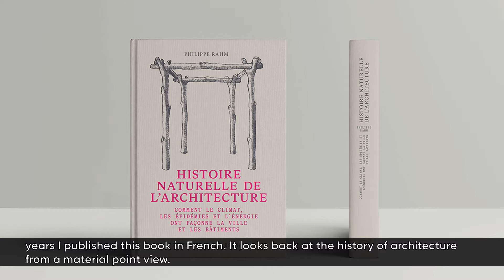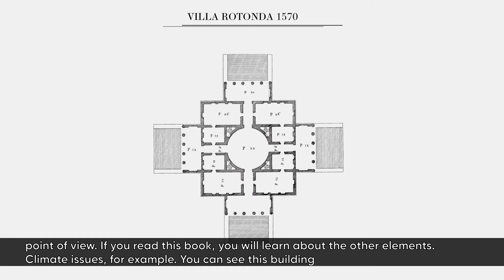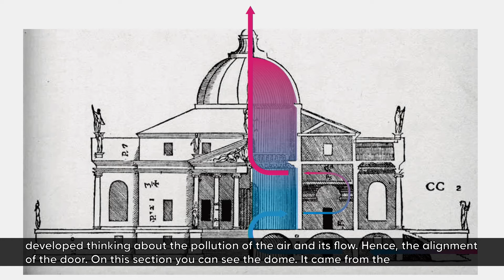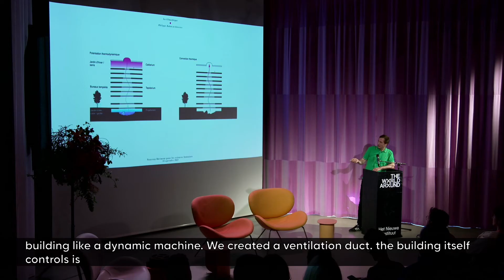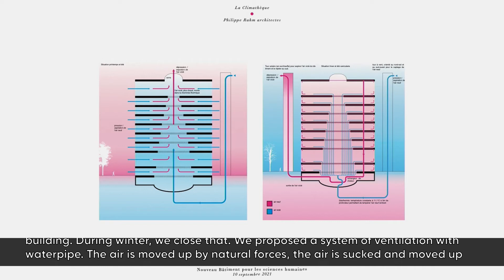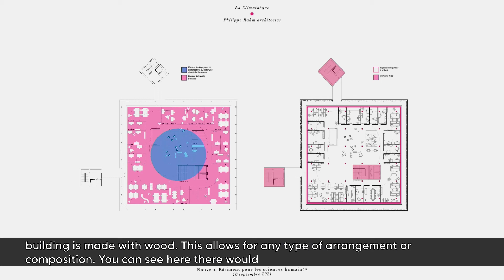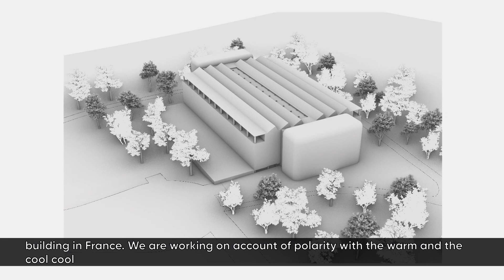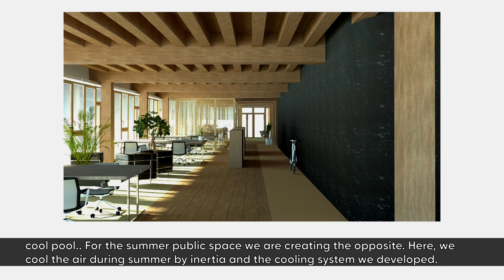Philippe Rahm on Using the Weather as an Architectural Tool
Extending the field of architecture from the physiological to the meteorological. Swiss architect Philippe Rahm runs his Paris-based studio based on a manifesto that looks “towards a meteorological architecture,” and asks: might climate be a new architectural language, a language for architecture rethought with meteorology in mind? Might it be possible to imagine climatic  phenomena such as convection, conduction or evaporation for example as new tools for architectural composition? Could  vapor, heat or light become the new bricks of contemporary construction? Rahm’s real-life explorations into applying this approach have resulted in projects like the Jade Eco Park in Taichung, Taiwan — a 70-hectare site where the climate is modulated in sections to create spaces that are less hot, less humid, and less polluted.

This live recording was filmed on June 11, 2022 at Het Nieuwe Instituut in Rotterdam, Netherlands as part of The World Around In Focus: Precarity conference. The embedded captioning was transcribed live during the event by Substream.

All images or depictions referenced in the filmed presentations are used with the express permission of the speaker, if there are any questions or concerns regarding the images and content depicted please direct to .

Esta grabación en vivo se filmó el 11 de junio de 2022 en el Het Nieuwe Instituut de Róterdam, Países Bajos, como parte de la conferencia de The World Around “In Focus: Precarity”. Los subtítulos fueron transcritos en vivo por Substream.

Todas las imágenes a las que se hace referencia en las presentaciones se utilizan con el permiso expreso del orador.

Para contenido e información adicional, visítenos en THEWORLDAROUND.COM